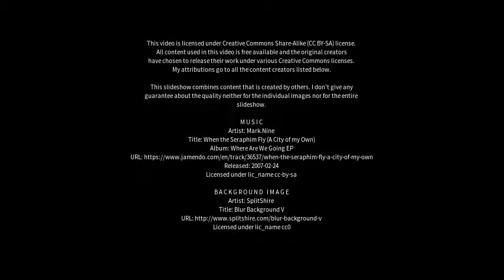Best places to visit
Best places to visit - Catolé do Rocha (Brazil) Best places to visit - Slideshows from all over the world - City trips, nature pictures, etc.